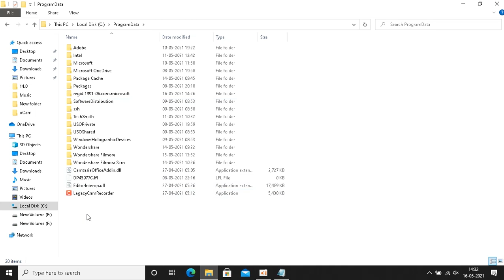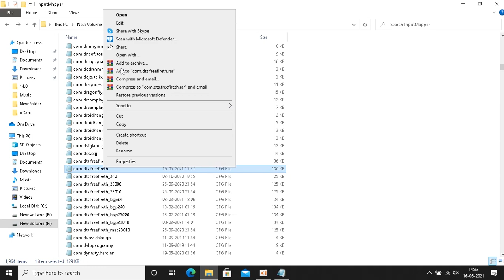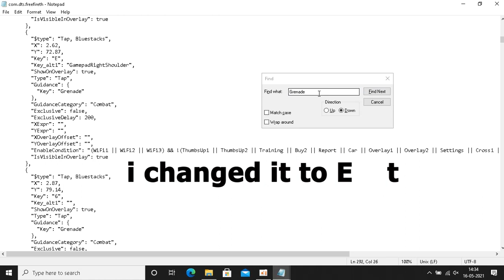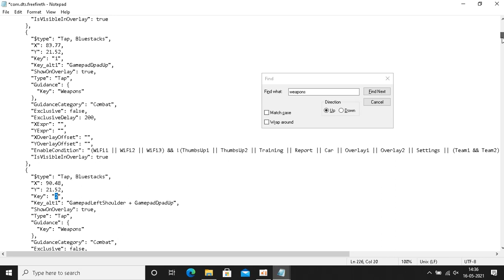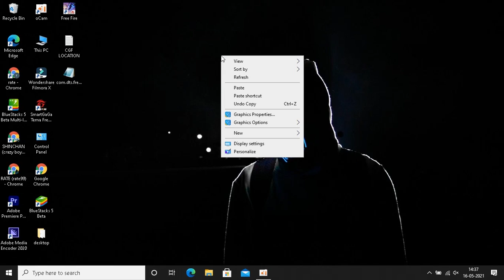BLUESTACKS 5 BETA KEYMAPPING WITHOUT INSTALLING BLUESTACKS 4 || KEYMAPPING WITH CFG FILE 2021 NEW